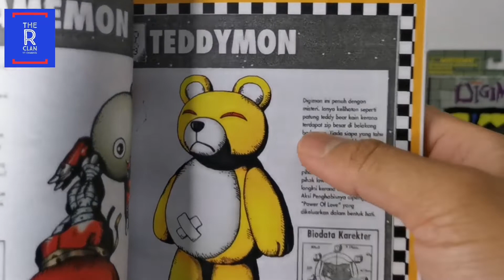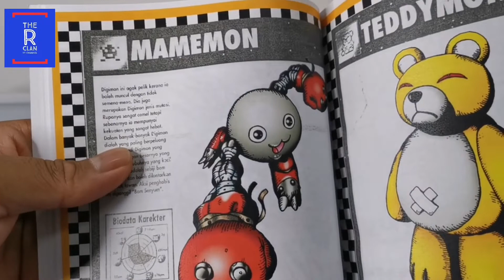Membela MONZAEMON DIGIMON | Vpet 20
Salam semua

Harini kita akan membela Monzaemon aka Teddymon. Salah satu Digimon kegemaran THE R CLAN semasa kecil dahulu.